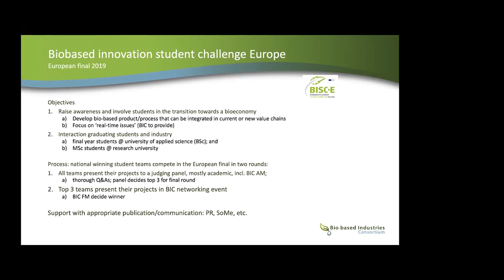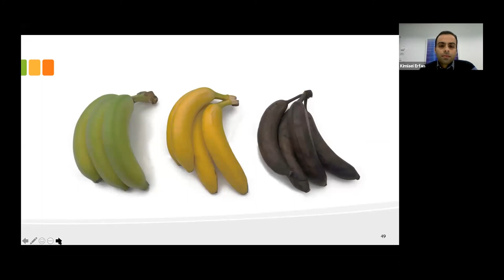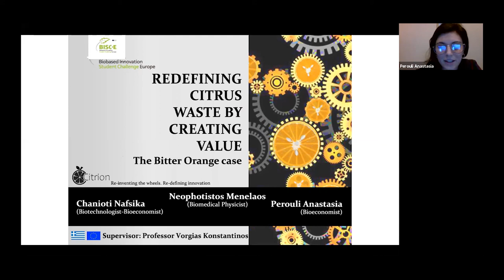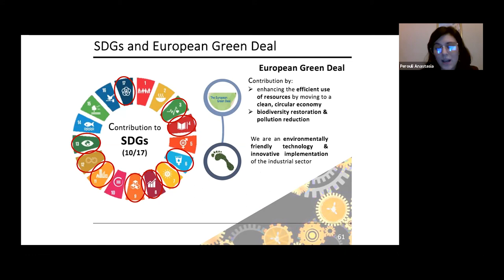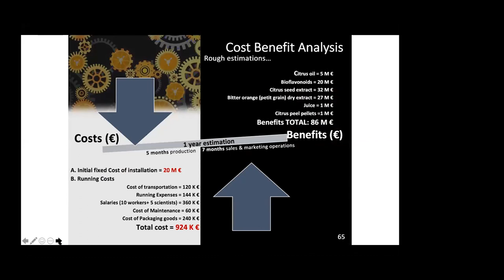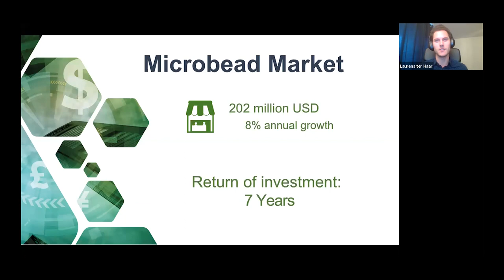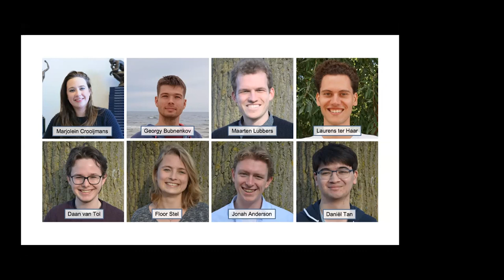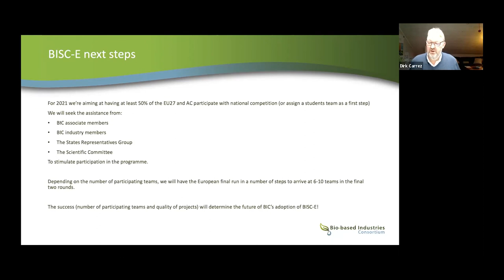🏆 European final of the Bio-based Innovation Student Challenge (BISC-E) 2020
The three top teams from Finland, Greece and the Netherlands compete for the BISC-E award at the BIC event BioSYNERGISE 2020.